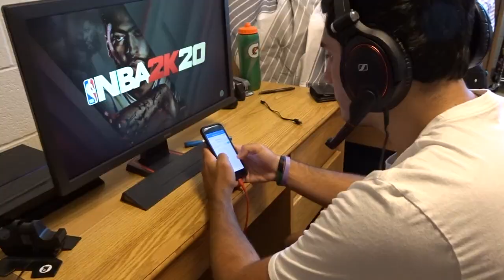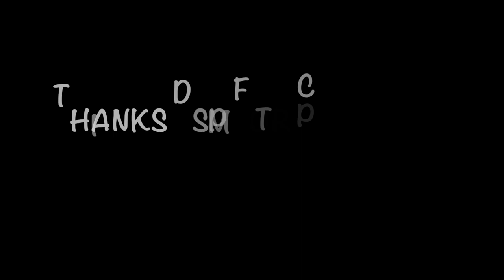SUNNY DAYS AT SAINT JOSEPH'S UNIVERSITY- 9/7 & 9/9/19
Two days combined into one vlog. DSP Social and laundry on Saturdays, and Accounting Quiz and DSP Interview on Monday.